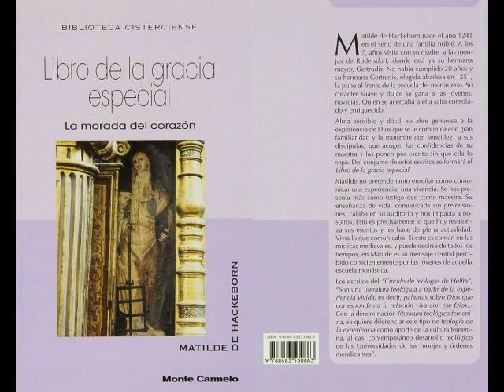215 Capítulo 13 El alma de otro difunto